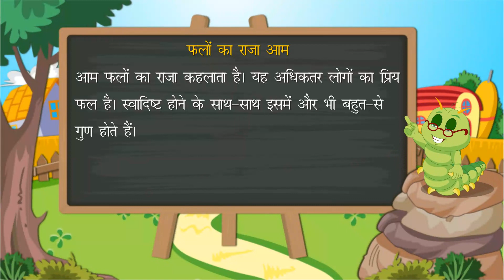Anuchhed Lekhan - Paragraph Writing | Vyakaran Gyan Class 2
Vyakaran Gyan Class 2 @Blueprint Digital